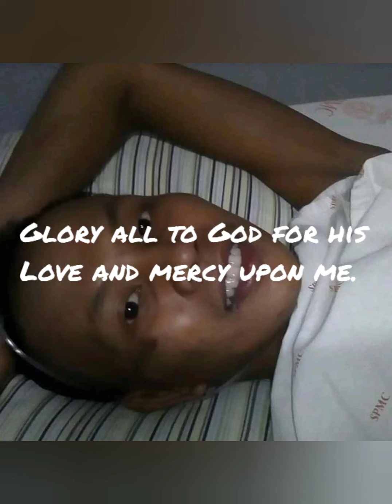BRANDON.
Glory all to God for the Gift of Life.